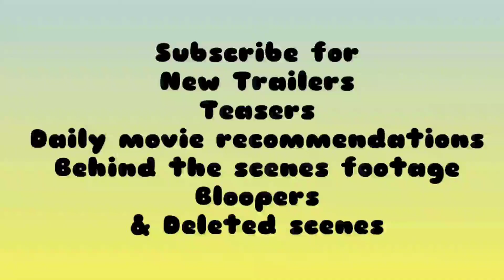Robert Downey, Jr. IRON MAN Bloopers